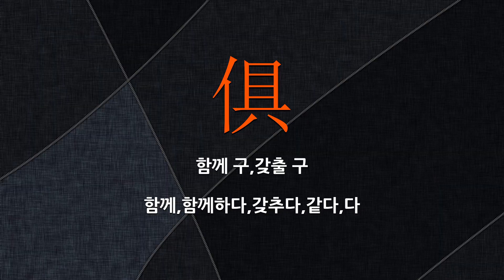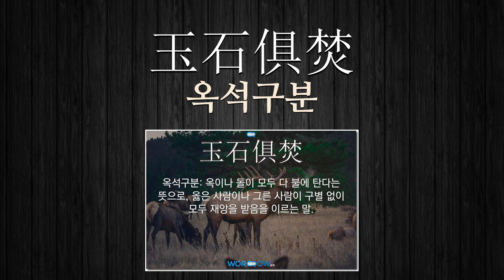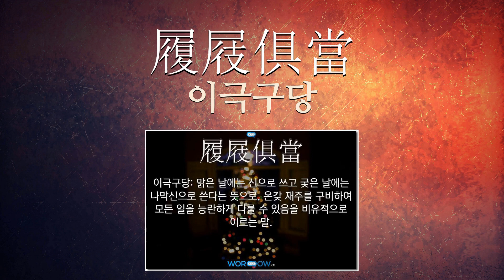俱(함께 구,갖출 구)에 관한 한자어/사자성어 15개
俱(함께 구,갖출 구: 함께, 함께하다, 갖추다, 같다, 다)에 관한 한자어 및 사자성어를 자세하게 풀이해 드립니다.

[俱(함께 구,갖출 구)에 관한 한자/한자어/사자성어 목록: 15개]
1) 草木俱朽(초목구후): 초목과 함께 썩는다는 뜻으로, 세상에 이름을 남기지 못하고 죽음을 비유적으로 이르는 말.
2) 四俱一生(사구일생): (1)넷이 모여 하나를 이룸. 목화 네 근이 솜 한 근이 되고 수삼 네 근이 건삼 한 근이 되는 것 따위를 이른다. (2)이랬다저랬다 하여 걷잡을 수 없는 모양을 이르는 말.
3) 父母俱沒(부모구몰): 아버지와 어머니가 다 돌아가심.
4) 人琴俱亡(인금구망): 친구의 죽음을 몹시 슬퍼함을 비유적으로 이르는 말. 진(晉)나라의 왕헌지가 죽자 그가 쓰던 거문고도 가락이 맞지 않았다는 데서 유래한다.
5) 年德俱存(연덕구존): 나이가 많거니와 덕도 아울러 갖춤.
6) 十行俱下(십행구하): 열 줄의 글을 단번에 읽어 내려간다는 뜻으로, 책 읽는 속도가 매우 빠름을 이르는 말.
7) 百弊俱興(백폐구흥): 온갖 쇠하여 없어진 일이 다시금 일어남.
8) 百弊俱存(백폐구존): 온갖 폐단이 모두 있음.
9) 兩敗俱傷(양패구상): 쌍방(雙方)이 다 패하고 상처(傷處)를 입음.
10) 父母俱存(부모구존): 부모님이 모두 생존하신다는 뜻으로, 맹자의 군자삼락(君子三樂) 가운데 한 가지.
11) 蟹網俱失(해망구실): 게와 그물을 모두 잃었다는 뜻으로, 이익을 보려다가 도리어 밑천까지 잃음을 이르는 말.
12) 玉石俱焚(옥석구분): 옥이나 돌이 모두 다 불에 탄다는 뜻으로, 옳은 사람이나 그른 사람이 구별 없이 모두 재앙을 받음을 이르는 말.
13) 不俱戴天(불구대천): 하늘을 함께 이지 못하는 원수라는 뜻으로, 이 세상에서 같이 살 수 없을 만큼 큰 원한을 가진 원수를 비유적으로 이르는 말.
14) 履屐俱當(이극구당): 맑은 날에는 신으로 쓰고 궂은 날에는 나막신으로 쓴다는 뜻으로, 온갖 재주를 구비하여 모든 일을 능란하게 다룰 수 있음을 비유적으로 이르는 말.
15) 兩雄不俱立(양웅불구립): 두 영웅(英雄)은 함께 설 수 없다는 뜻으로, 두 영웅은 함께 공존할 수 없고 싸워서 어느 한 쪽이 반드시 패하게 된다는 의미.